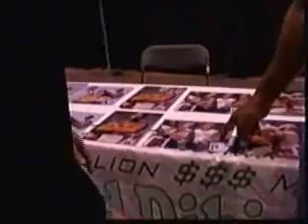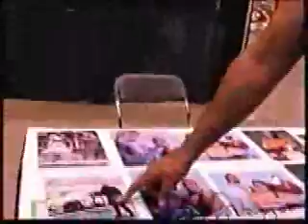On The Mat #310 pt2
Trevor B, Billy Whack, & Nicholas continue to to talk with The Great Malaki.
 Also Nick H "works" former WWE & WCW star Virgil at a custom car show in Chicago.
 And last but not least On The Mats classic match of the week comes from Bill Watts UWF where it was tag team action when Terry Taylor & Chris Adams takes on Sam Houston & Ted Dibiase